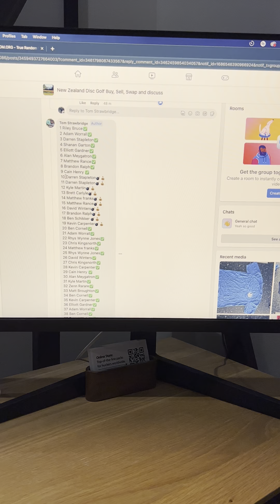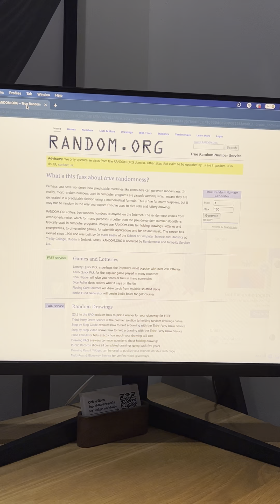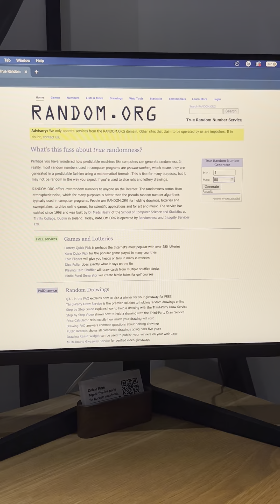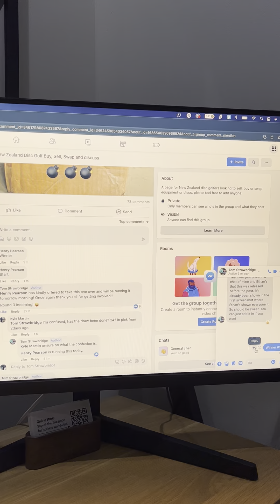Waffle for Tom Strawbridge | 12 June 2023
Waffle for Tom's mystery box, 12 June 2023.